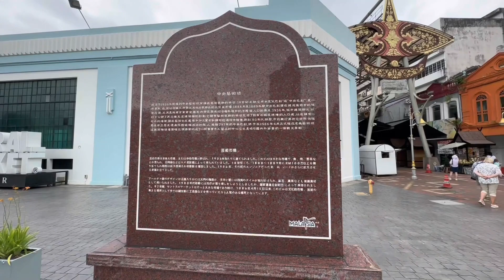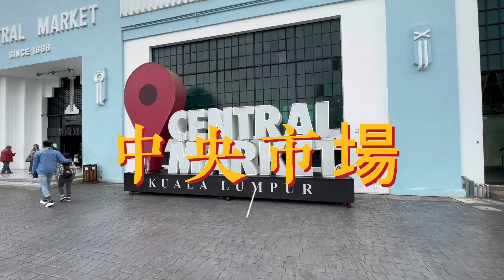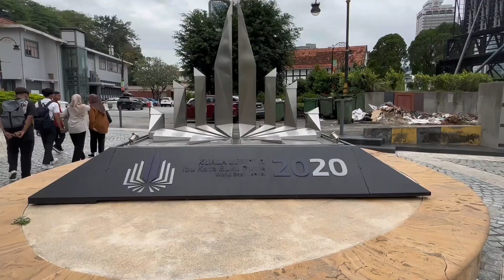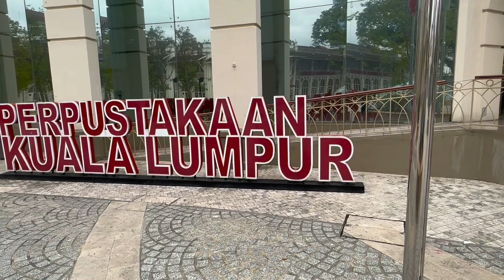【一個人的馬來西亞旅遊】#09 馬來西亞 吉隆坡 Kuala Lumpur 茨廠街 鬼仔巷 中央市場 占美回教堂 蘇丹阿都沙末大廈 城市展覽館 生蝦啦啦米